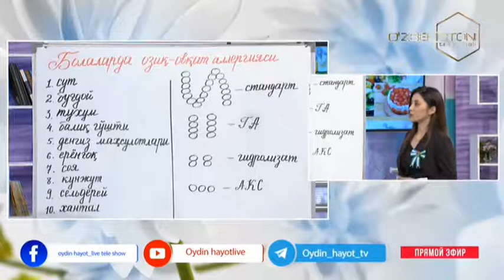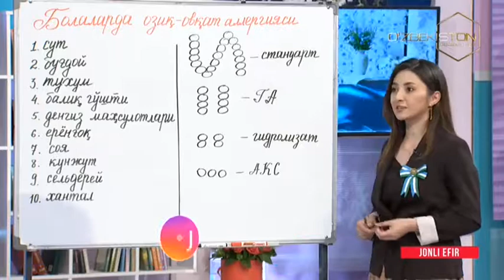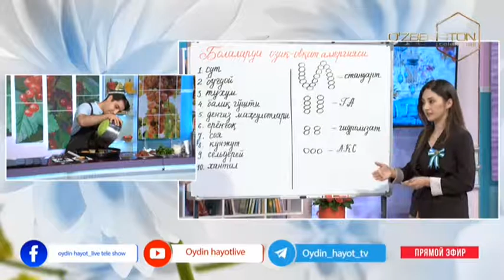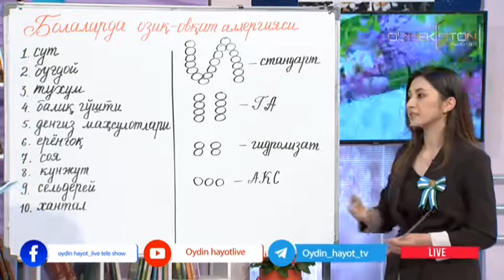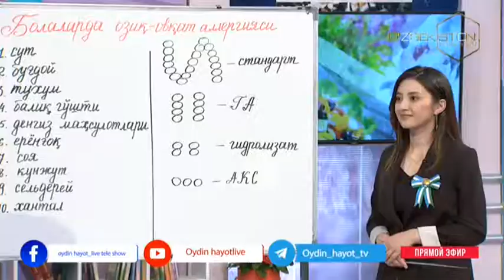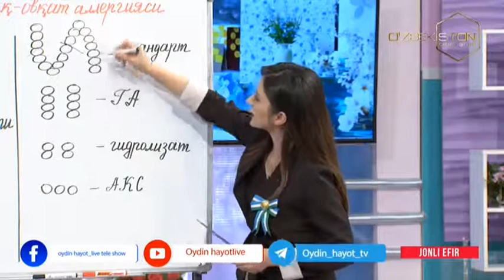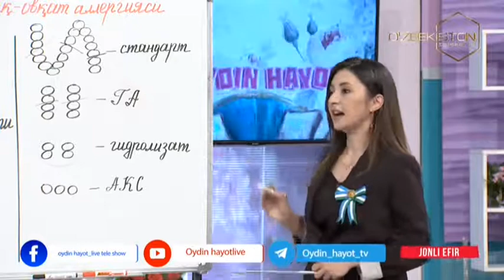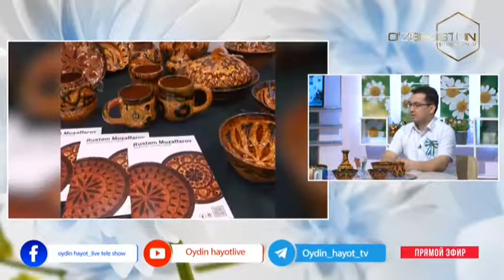Oydin hayot | Болаларда озиқ-овқат аллергияси [06.05.2022]